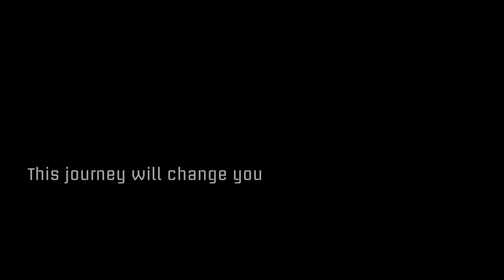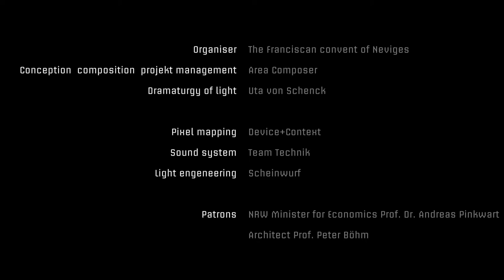PHARUS ST MARY`S CATHEDRAL NEVIGES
PHARUS - media installation of sound, images and light by Area Composer.
The Performance takes place on 8., 10. and 11. november 2018, 8 pm in The St. Mary´s Cathedral, Neviges, Germany.
The pilgrimage church of famous German architect Gottfried Böhm attracts not only believers and pilgrims. Its fascinating architecture in the style of concrete brutalism can be said to have an international impact.
On the occasion of the 50th anniversary of the Mariendom, the Düsseldorf artist group »Area Composer« stages a media installation of sounds, images and light: PHARUS
PHARUS (lat. Lighthouse) shows four stages of a journey to the Mariendom. The over 20-meter-high wall of the chancel becomes a powerful projection screen for intensively illuminated, extremely slow flowing images. You will be accompanied by a modern music and sound composition that will fill the immense interior of the cathedral.
With PHARUS the Mariendom becomes a unique meeting place between man and dome, but also between the visitors themselves, who can exchange their experiences of this installation after the performance.
This media art Project stands under the patronage of the Economics Minister of North Rhine-Westphalia, Prof. Dr. Andreas Pinkwart, and architect Prof. Peter Böhm.